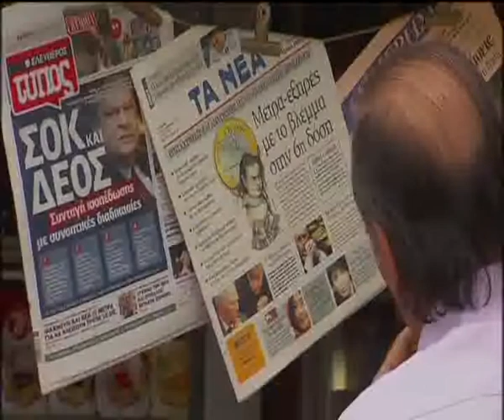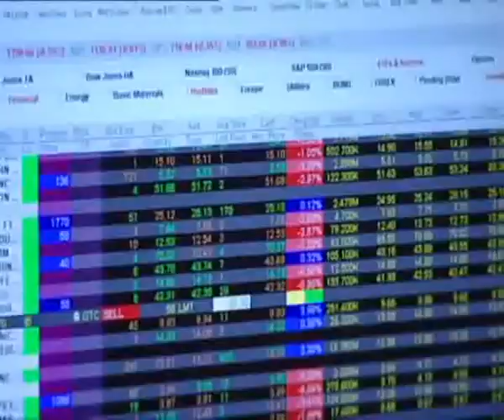YUNANİSTAN ALMAN MEMUR İSTEMİYOR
ALMANYA'NIN YUNANİSTANIN VERGİ SİSTEMİNİ YENİLEMESİ İÇİN GÖNDERMEYİ PLANLADIĞI  VERGİ MEMURLARINA YUNANİSTAN'DAN SERT TEPKİ GELDİ.